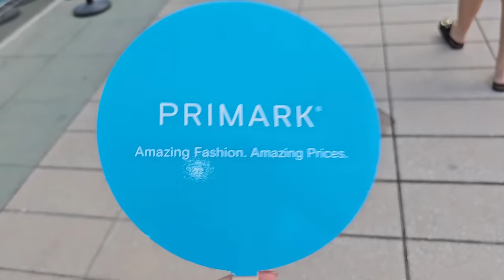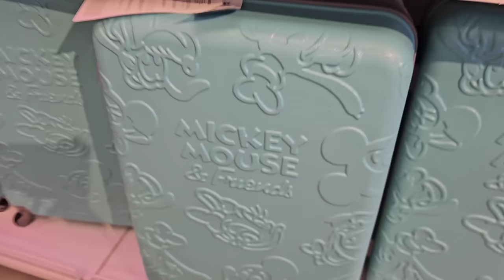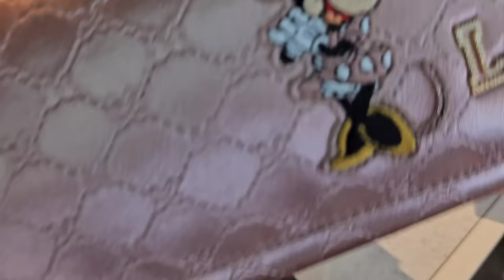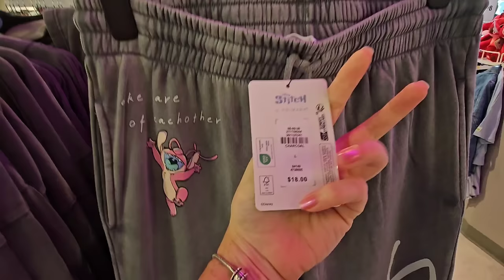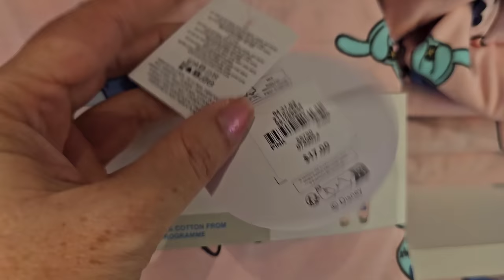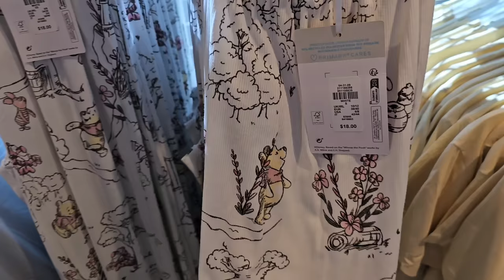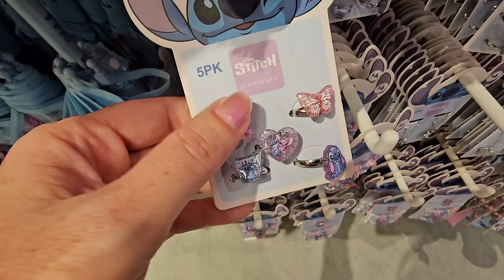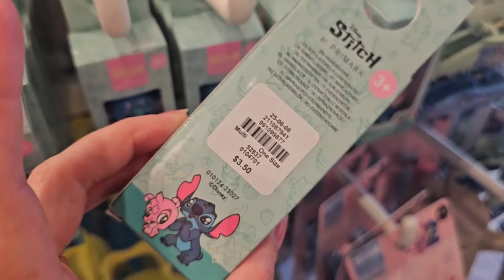Opening Day Primark Florida Mall Orlando Florida Disney Merchandise with PRICES!!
The day has finally come! Primark opens its doors in Orlando Florida, located at the Florida Mall. I arrived in the afternoon and the store exceeded all of my expectations ! The two story facility has an entire second floor dedicated to Disney! Upon arrival there was a long line to get inside, however it moved VERY quickly and only waited ten minutes! They also were passing out fans and water to everyone in line! I am looking forward to visiting this store often and doing videos to showcase the merchandise!